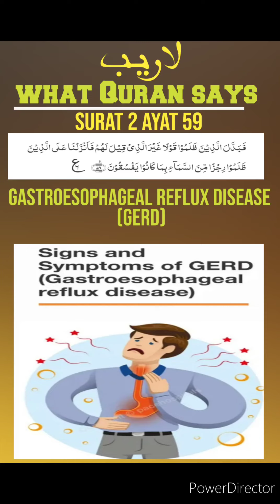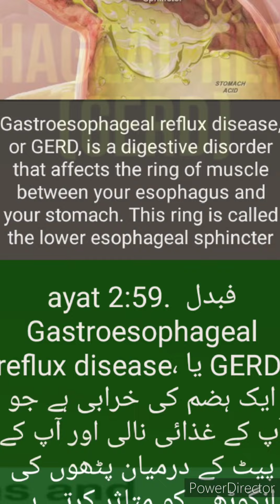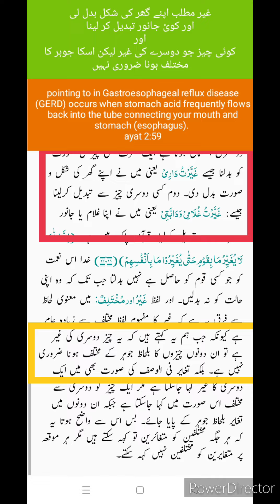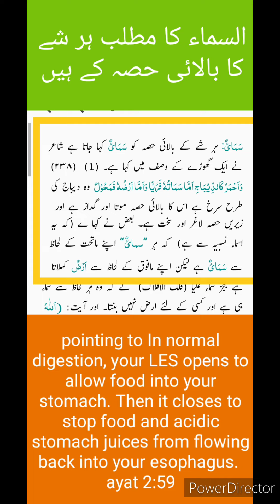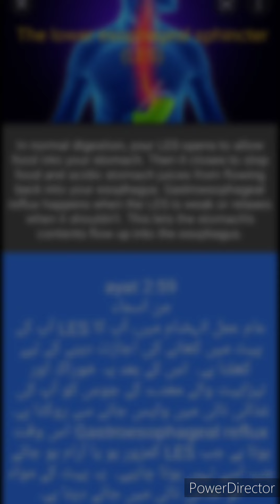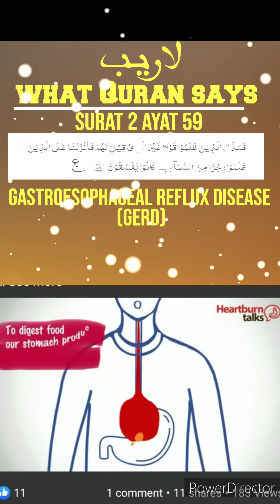قرآن اور دنیاوی علوم Gastroesophageal reflux disease 🌹 what Quran says